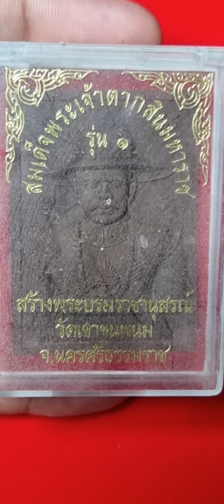EP15 ร้านเชตะวัน พระเครื่องที่ควรบูชา กับพระเนื้อผงสมเด็จพระเจ้าตากสิน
พระเนื้อผงสมเด็จพระเจ้าตากสิน นครศรีธรรมราช พระแท้ราคาย่อมเยา ใครสนใจ พิมพ์ราคาไว้ในข้อความด้านล่างได้เลยครับ , # พระเครื่อง , พระเครื่องราคาถูก , พระเครื่องนิยม, พระเครื่องภาคใต้ สนใจโทร รับประกันไม่พอใจ ยินดีคืนเงินเต็มจำนวน